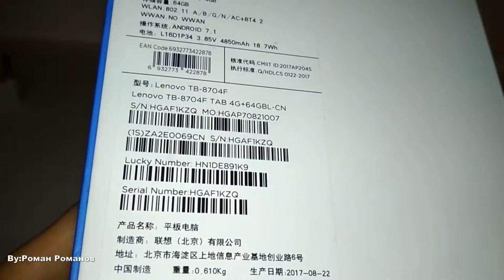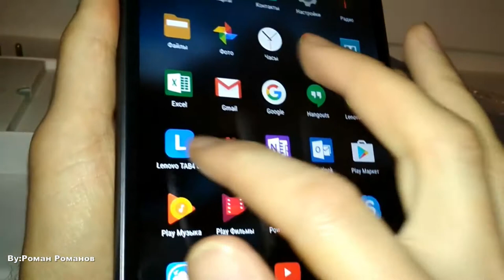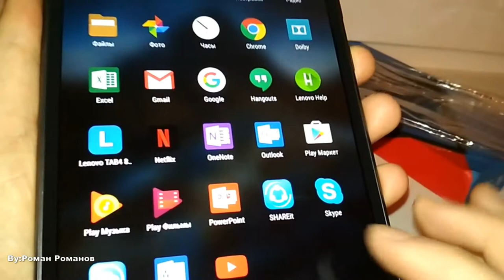Lenovo TAB4 8 Plus Tablet PC Fingerprint Recognition Price and Original Box Lenovo Tab 4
Best buy Lenovo TAB4 8 Plus - Compare Prices :

Lenovo TAB4 8 Plus Tablet PC Fingerprint Recognition  -  BLACK 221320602
8.0 inch Android 7.1 APQ8053

Original Box Lenovo Tab 4 8 Snapdragon MSM8917 2G RAM 16G Android 7.1 OS 8 Inch Dual 4G Tablet Black

Lenovo Tab 4 plus 8704F 8 inch Android 7.1 Wifi Tablet 4GB 64G Snapdragon 625 1920*1200 Fingerprint Double-sided glass design
Main Features:
● Qualcomm APQ8053 Octa Core 2.0GHz
Ultra-low-voltage platform and octa-core processing provide maximum high-efficiency power to go
● 8.0 inch 10-point Touch Screen
Offers good experience for watching videos and browsing the Web
Provides enough room for your use, can suit all your needs
8.0MP AF rear camera + 5.0MP front camera let you capture memorable moments or chat with friends
802.11a/b/g/n/ac wireless Internet, allows you to connect to the Web while within range of an available wireless network